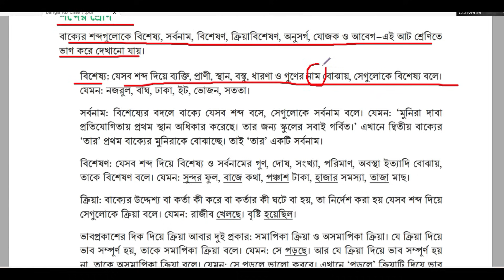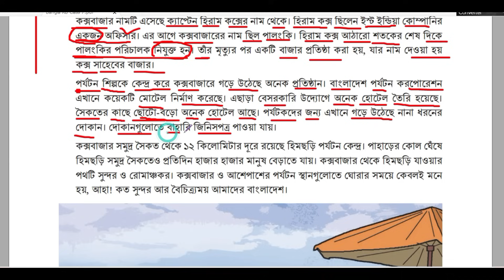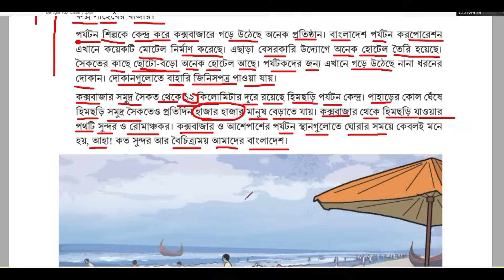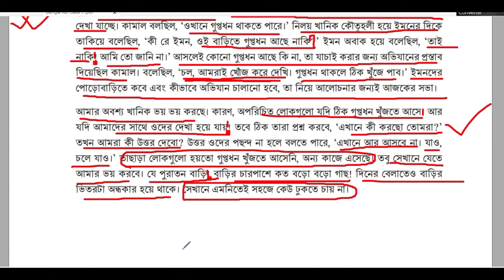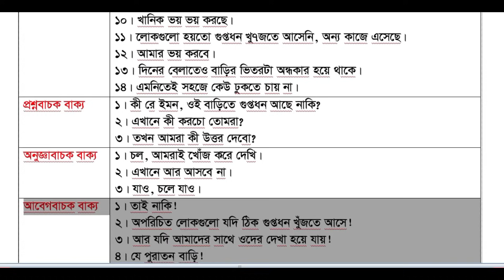পর্ব -১। ৩য় অধ্যায়।অর্থ বুঝে বাক্য লিখি।Class 7 bangla chapter 3 2023।অর্থ বুঝে বাক্য লিখি ৭ম শ্রেণি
অর্থ বুঝে বাক্য লিখি। সপ্তম শ্রেণীর বাংলা। class 7 Bangla 2023 | Class seven Bangla chapter 3
৭ম শ্রেণির বাংলা ৩য় অধ্যায় ১ম পরিচ্ছেদ শব্দের শ্রেণি ও বাক্যের শ্রেণি ||
Class 7 Bangla chapter 3 new book | Class 7 Bangla chapter 3 2023 | সপ্তম শ্রেণি বাংলা ২০২৩